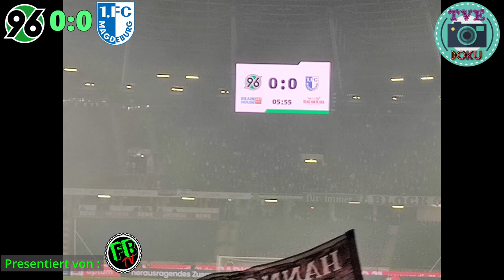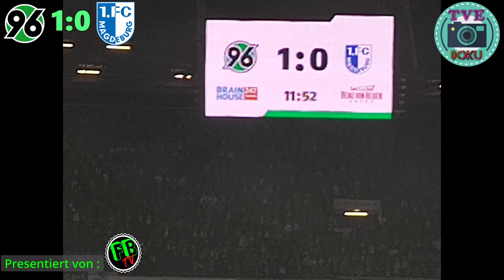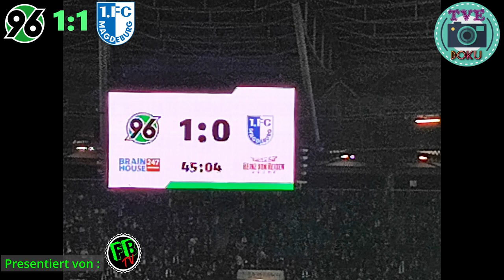Hannover 96 - 1. FC Magdeburg 2. Bundesliga Analyse 10. Spieltag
Zum 10. Spieltag kam nun der 1. FC Magdeburg in die Heinz-von-Heiden Arena .
Wer sich am Ende durchgesetzt hat könnt ihr nun in diesem Video sehen.

- Offside
Offside beschäftigt sich hauptsächlich mit Interviews von Personen aus der Welt des Sports